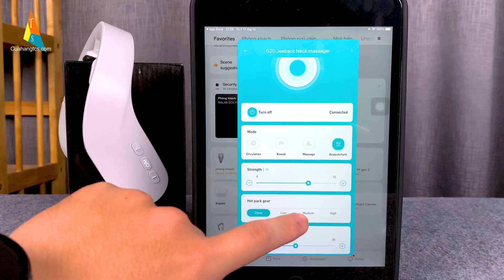Máy massage cổ G20